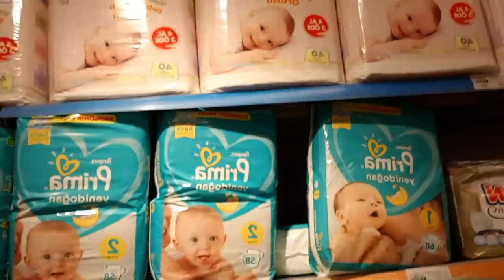В торговом центре - ЦЕНЫ на детские вещи / комната МАМЫ И РЕБЕНКА / ИЗМИР ТУРЦИЯ